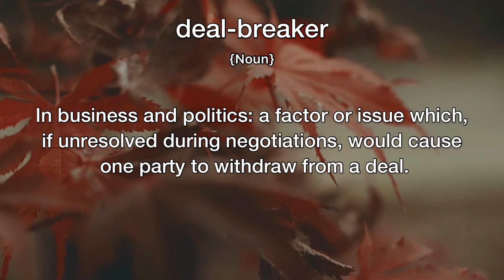Deal-Breaker Meaning | Definition of Deal-Breaker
- What is the meaning of Deal-Breaker
- What is the definition of Deal-Breaker
- How to pronounce Deal-Breaker